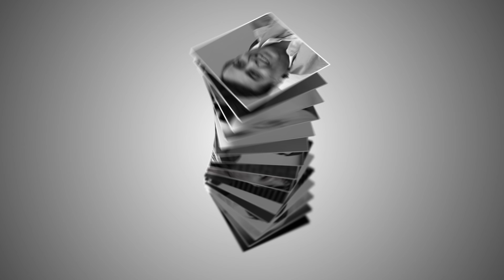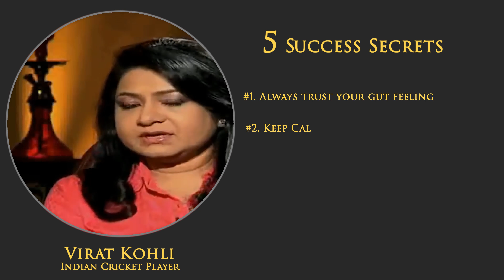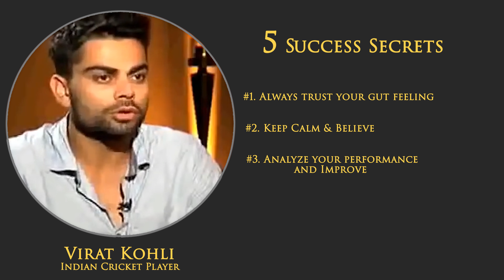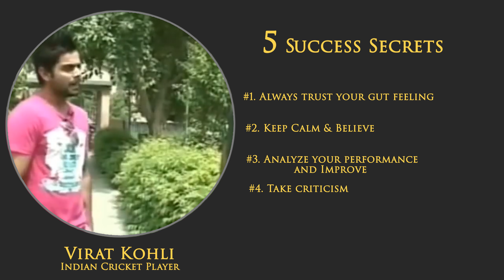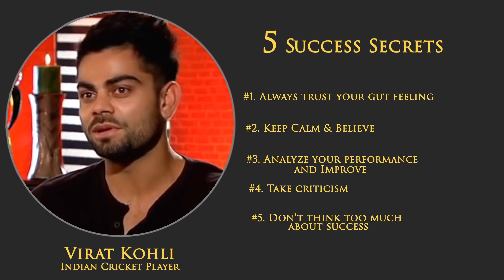Virat Kohli's Best Motivational Video| Top 5 Success Secrets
Virat Kohli
Indian cricketer

Virat Kohli,born 5 November 1988) is an Indian international cricketer who currently captains
the India national team. A right-handed batsman, often regarded as one of the best batsmen
in the world,Kohli was ranked eighth in ESPN's list of world's most famous athletes
in 2016.He plays for the Royal Challengers Bangalore in the Indian Premier League (IPL),and has been the team's captain since 2013.Born and raised in Delhi, Kohli represented the city's cricket team at various age-group levels before making his first-class debut
in 2006. He captained India Under-19s to victory at the 2008 Under-19 World Cup in Malaysia,and a few months later, made his ODI debut for India against Sri Lanka at the age of 19.Initially having played as a reserve batsman in the Indian team, he soon established
himself as a regular in the ODI middle-order and was part of the squad that won the 2011 World Cup. He made his Test debut in 2011, and shrugged off the tag of "ODI specialist" by 2013 with Test hundreds in Australia and South Africa.Having reached the number one spot in the ICC rankings for ODI batsmen for the first time
in 2013,Kohli also found success in the Twenty20 format, winning the Man of the Tournamenttwice at the ICC World Twenty20 (in 2014 and 2016). In 2014, he became the top-ranked T20I
batsman in the ICC rankings and holds the position, as of May 2017.

This is an educational and non-commercial video meant only for inspiring the viewers.
Viewer's discretion adviced.

Video Credits :
.:SOURCES:.

SPEAKER :
Virat Kohli